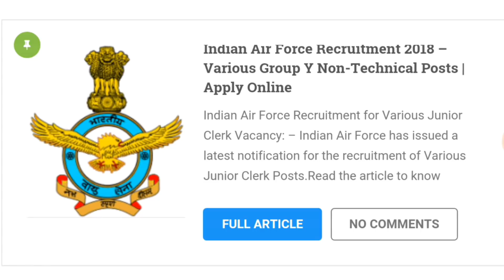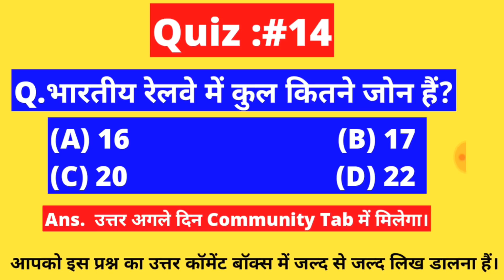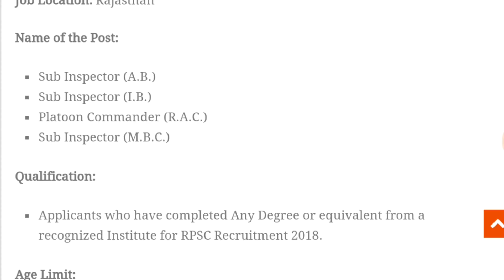Sub-Inspector की अाई भर्ती।सैलरी:34800 | Govt Job - All India Job | RPSC Recruitment 2018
Namaskaar Dosto, Employment Hub ke is Episode me maine aapse RPSC Recruitment 2018, ki Vacancy details share ki hain.Mujhe umeed hai ki yeh video aapko pasand aayega.Go grab the job.Best of Luck.